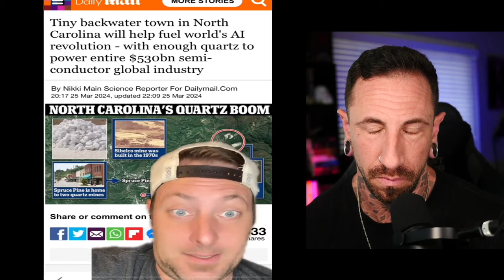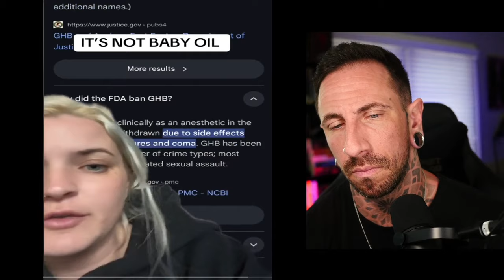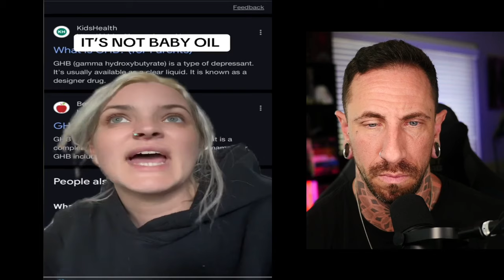Crazy Videos That Will Keep You Up At Night (pt. 80)